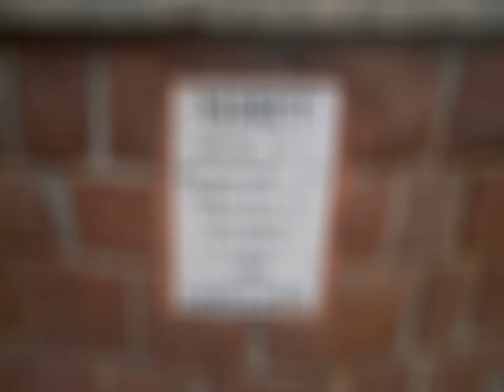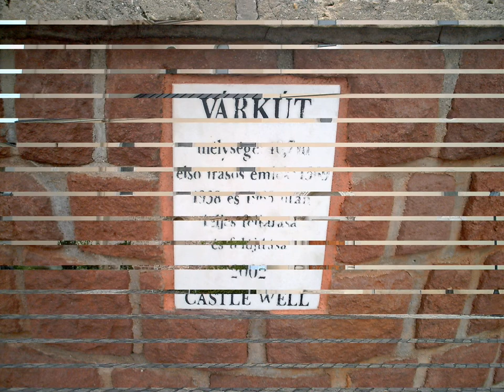"Képes" séta Veszprémbe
Ez a rövid "képes" videó Veszprémbe az egyik gyönyörű városunkba invitálja a látogatót.
Kellemes sétát kívánunk